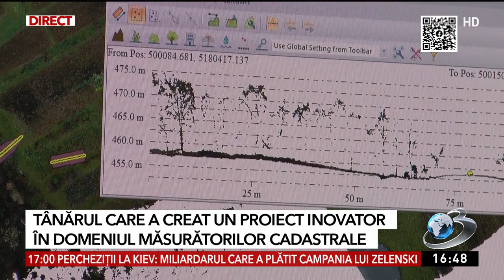Tânărul care a creat un proiect inovator în domeniul măsurătorilor cadastrale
Un tânăr student din Cluj a reuşit să obţină o finanţare europeană impresionantă pentru proiectul său inteligent din domeniul măsurătorilor terestre şi cadastrale.